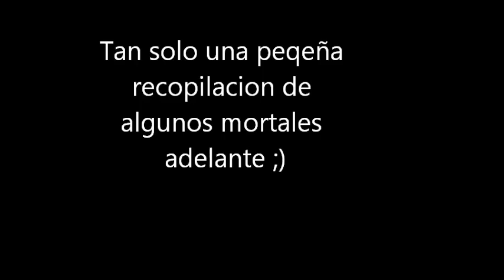recopilacion mortales adelante sergio xDD.wmv